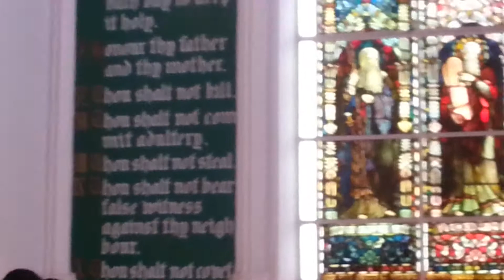The Strife Is O'er - 03 31 2013